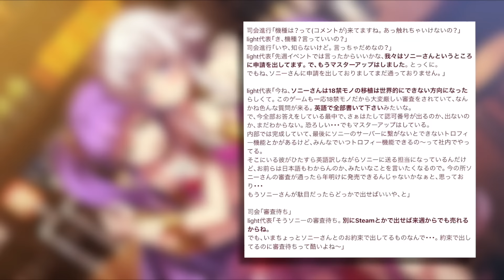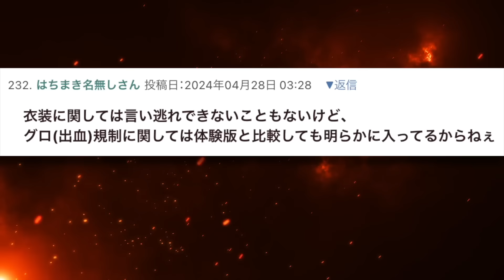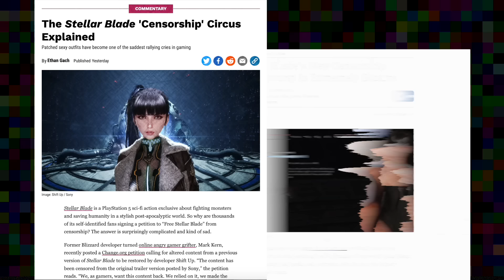Japan REACTS To Stellar Blade Outrage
The Stellar Blade fiasco rages on, but what do Japanese fans think of the situation?